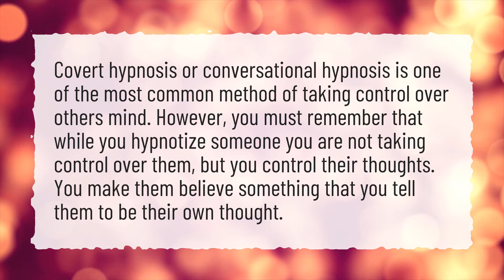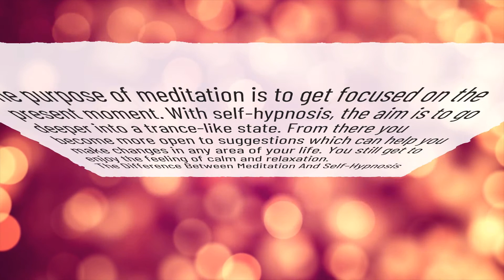Can you hypnotize yourself?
More About Lose Your Voice Hypnosis ● Can you hypnotize yourself?